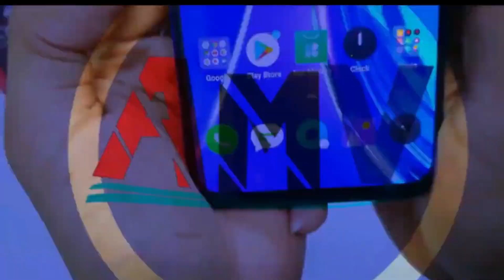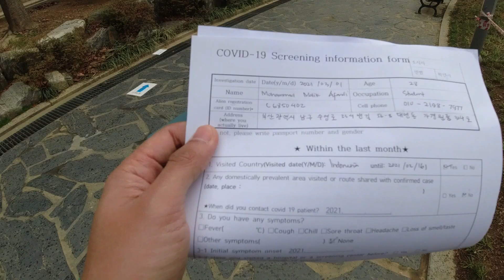Akhirnya!!! Hal Terakhir yang Harus Dilakukan Setelah Karantina 14 Hari di Korea Selatan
Akhirnya mencium udara segar sob
setelah 14 hari karantina mandiri, tapi ada satu hal lagi nih yang harus di lakukan
apa itu?

Yuk kita simak bersama yak